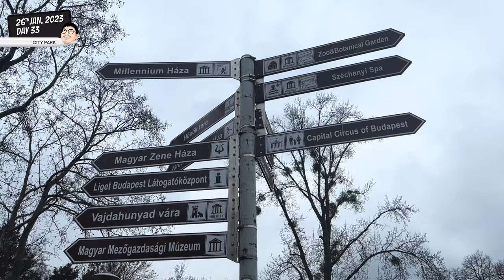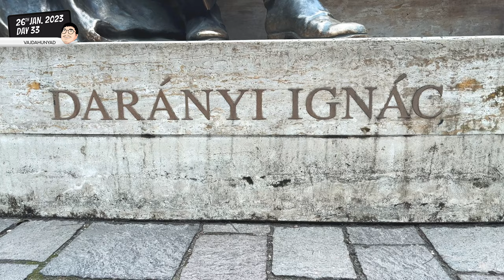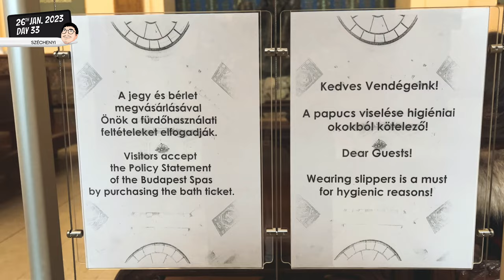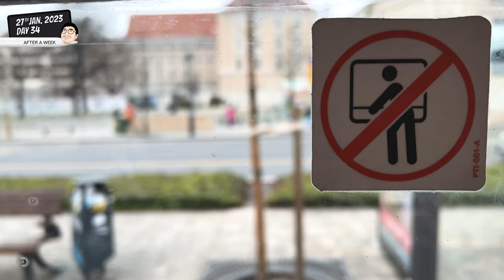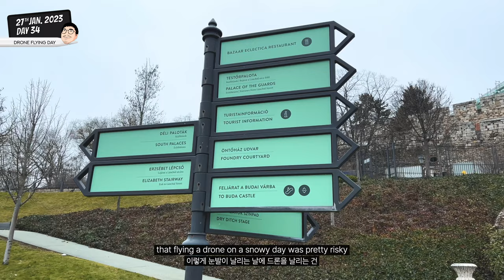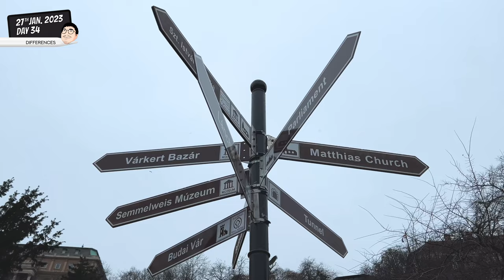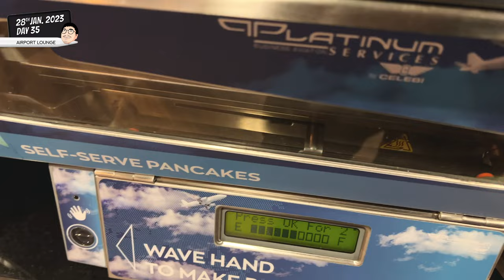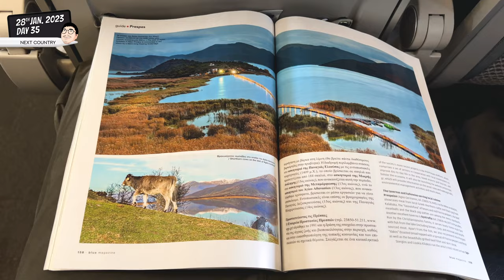Final Days in Budapest 🇭🇺 BUDAPEST 05